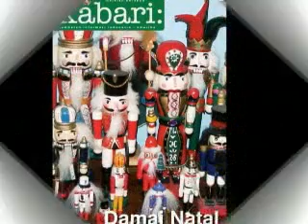Slank, Java Soulnation 2009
- Penampilan Slank di Soulnation Festival 2009 yang diselenggarakan di Istora Senayan, Jakarta.